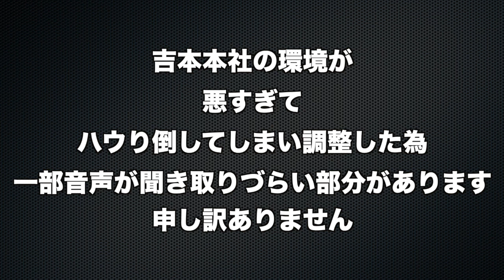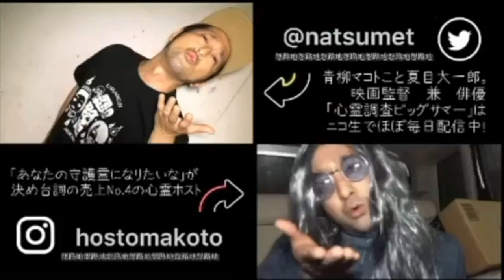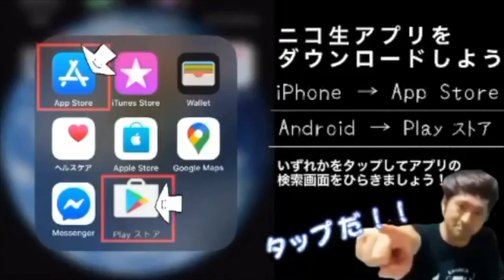伝染する地蔵の呪い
吉村さん本当にありがとうございました！！
音声環境悪くて申し訳ないです、、、
また是非よろしくお願いします！！

《書籍》

《怨路地》